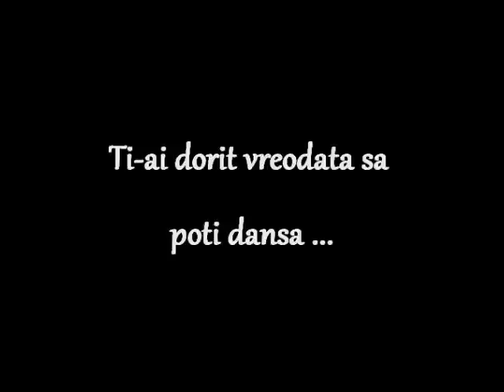STEYsha School of Irish Dance - cursuri de dans irlandez in Bucuresti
STEYsha School of Irish Dance
Scoala de dans irlandez in Bucuresti. Cursuri saptamanale pentru copii si adulti de toate nivelurile, workshopuri periodice cu Anna Tillak, TCRG, sansa de a participa la competitii internationale de dans irlandez, posibilitatea de a dansa pe scena cu cei mai buni dansatori ai scolii, petreceri dansante irlandeze pentru cursanti, familii si prieteni si multe altele.